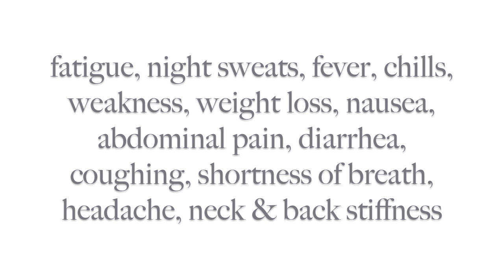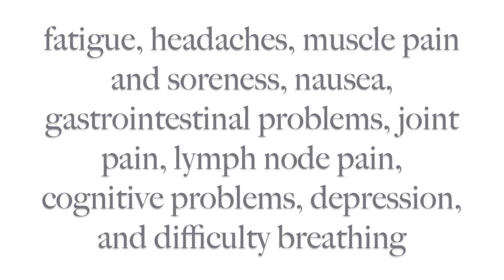Coinfections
A brief explanation of tick-borne coinfections and their possible symptoms.